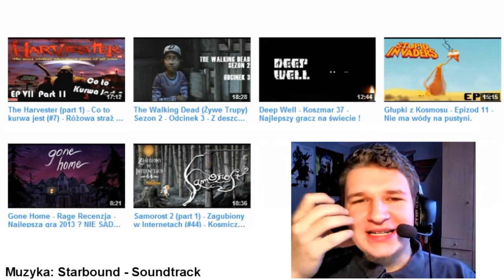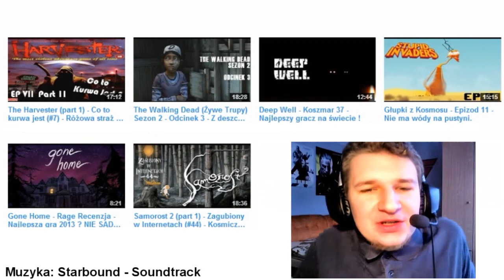Niedzielna Ambona #6 - Podziękowania, Zmiana formuły oraz sprawa sesji , przegląd tygodnia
Cykliczny program informacyjny w którym poruszam ważne kwestie dotyczące kanału. Znajdziecie tutaj newsy, akcje, projekty oraz moje opowieści o różnych kwestiach związanych z branżą.
A dzisiaj:

1. Podziękowania za odzew pod poprzednim ocinkiem
2. Zmiana Formuły programu "Co to kurwa jest"
3. Sprawa sesji czyli mniej filmów
4. Przegląd materiałów  z minionego tygodnia